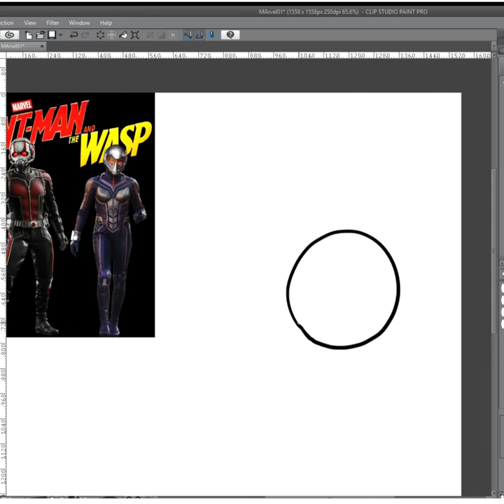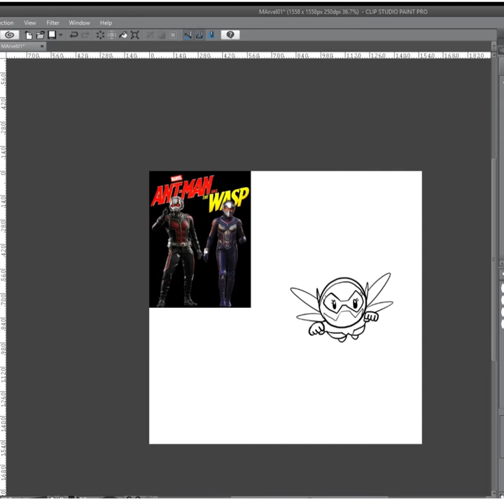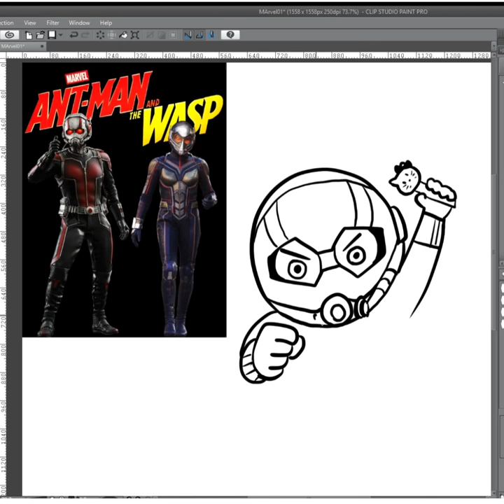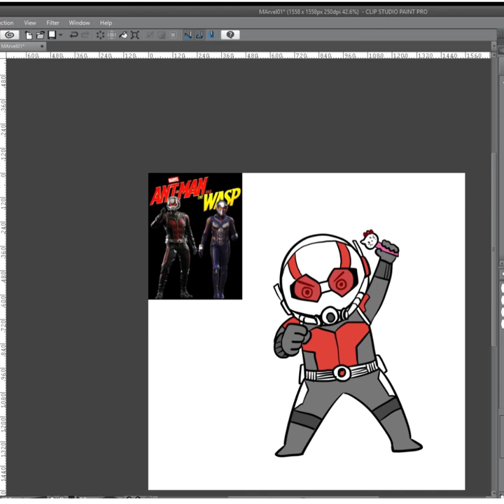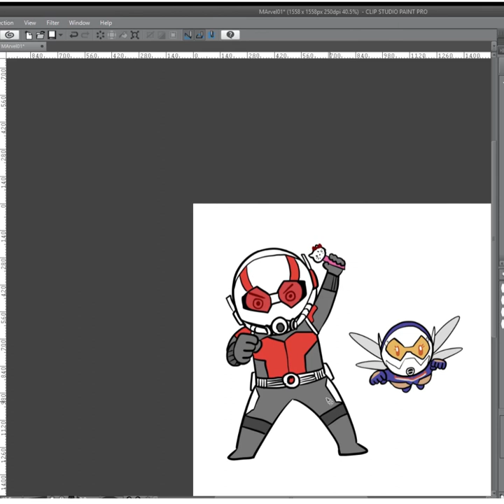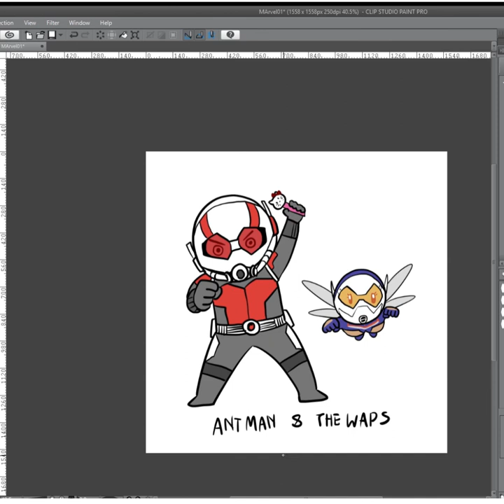Antman and the Wasp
เปิดเพจใหม่อีกและ
เพจนี้จะวาดตัวละครในมาเวล วาดแบบเส้นกากๆเงี้ยแหละ

วาดแบบไม่ต้องร่าง วาดสนุกๆ เอาให้ครบ